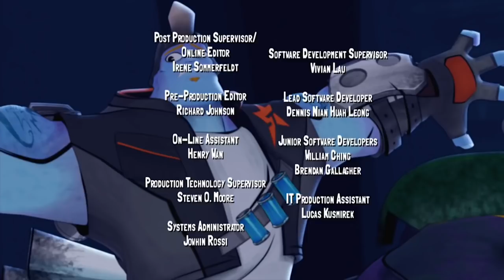🔥 Slugterra 🔥 The Slug Run 🔥 106 🔥 Full Episode HD 🔥 Videos For Kids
🔥 Slugterra 🔥 The Slug Run 🔥 106 🔥 Full Episode HD 🔥 Cartoons for Kids